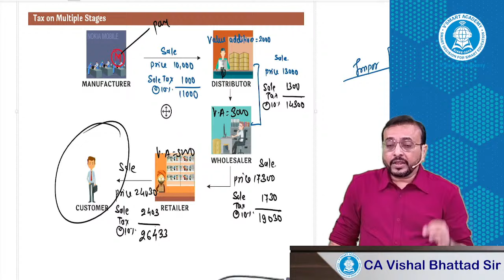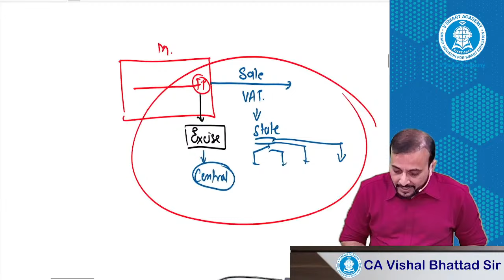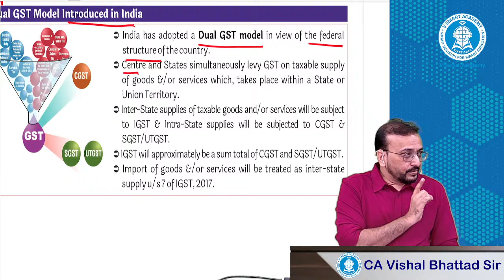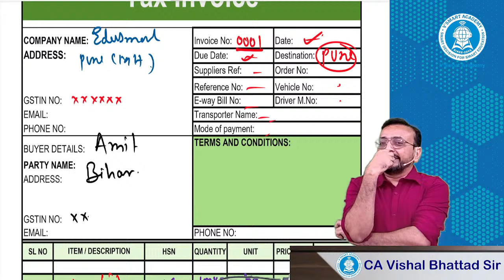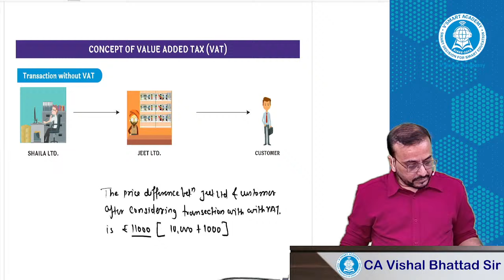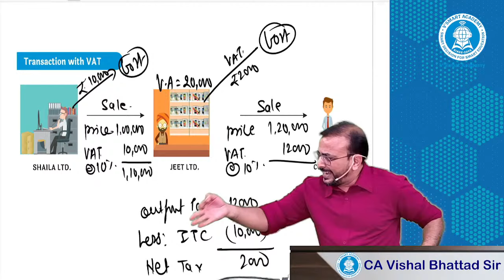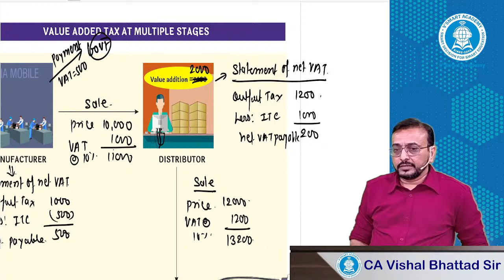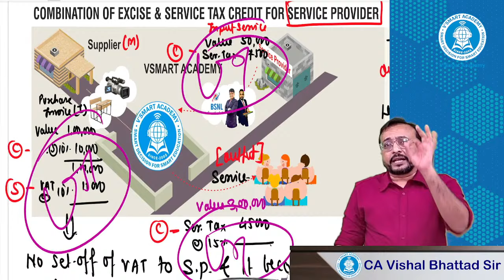Demo Lec 02: Introduction to GST | CA Inter GST | ICAI New Pattern Regular Batch | CA Vishal Bhattad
Learn CA Inter GST by CA Vishal Bhattad
Demo Lecture 2: Introduction to GST

Most common questioned asked (FAQs) by students

ICAI New Pattern Regular Batch for Nov 2024 Exams 🌟📚
Starting from 10th April

👉🏻 If you have purchased the course from any other third party vendor/websites, you will get the order confirmation till order will be placed from third party vendor side.

👉🏻 If you have already purchased the course and waiting for course activation

👉🏻 Course activation key and book dispatch details will be provided to you in Vsmart login or via email from BB virtual team. Check your inbox or spam mail.

👉🏻 If you did not receive the activation key yet, then you will get it either in Vsmart Academy Login

For other courses use Vsmart Academy login

Batch Features:
👉🏻 Top level n Ranker faculties
👉🏻 100% coverage as per ICAI New Paper Pattern.
👉🏻 Simplified Notes as per ICAI New Study Modules with all new changes for Nov 2024 exam.
👉🏻 All back up lecture support
👉🏻 Quick doubt solving with faculties with Vsmart app
👉🏻 All Revision lectures n classroom test support till exam
👉🏻 50+ Classroom Tests
👉🏻 60 to 70% passing result every attempt at Vsmart
👉🏻Every attempt 70+ All in Ranks and 2000+ exemption in CA Inter n CA Final Results

🚨 Also Few ready links for your quick reference

Where can I find the batch schedule and fee structure?

Must join to connect with all faculties, webinars, zoom session & upcoming update with us with following steps 1 to 4.

 Plz fill out the given google form, if already done then no need again.